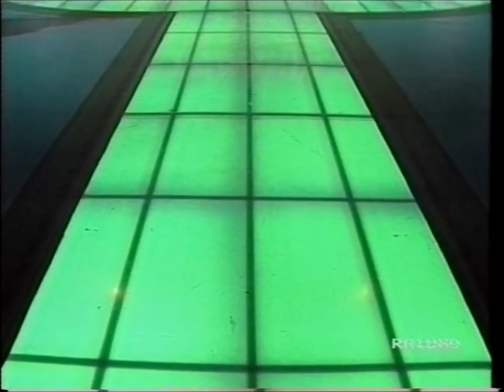Milva - Medley di canzoni del tabarin (1990)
Da "Europa Europa" :  Re di cuori/ Oh tabarin/ Creola/ Abat-jour